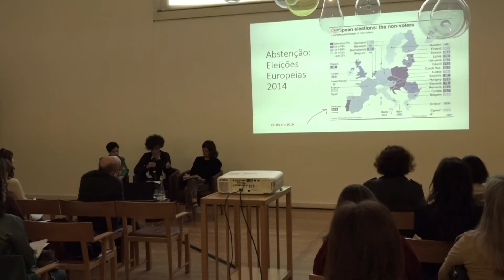PROJETO ANUAL COM ESCOLAS - MICRODEMOCRACIA: O QUE PODEMOS FAZER? PT.1 | SERRALVES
O Projeto Anual com Escolas, por intermédio da metodologia de projeto e da relação estreita entre o Museu e a Escola, dedica-se mais uma vez a uma temática premente para pensar a contemporaneidade: a perspetiva de transformação do quotidiano – e por extensão, do mundo – pelo debate e pela participação.

MICRODEMOCRACIA: O QUE PODEMOS FAZER? enfoca, na sua reflexão para o ano letivo 2019/2020, como a democracia e o consenso podem fazer parte da prática das relações quotidianas. Cada turma elegerá um elemento específico e possível de transformação do pátio da escola, da sala de aula ou ainda do seu entorno. O tema deverá ser escolhido a partir de uma assembleia para a sua eleição, com o objetivo de exercício do debate, da negociação e da democracia na sua dimensão microquotidiana. A segunda etapa é constituída pelo registo detalhado do processo de transformação (desde a eleição em assembleia a todo o processo de transformação do espaço). Esta trajetória será registada e apresentada na exposição do Projeto Anual com Escolas 2019/2020 na forma de um grande leporello.

15/02/20